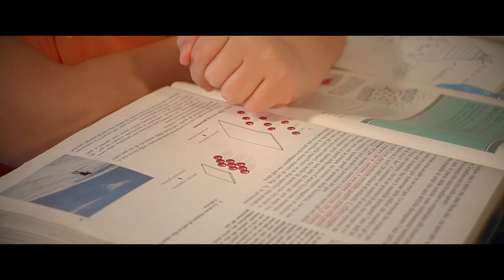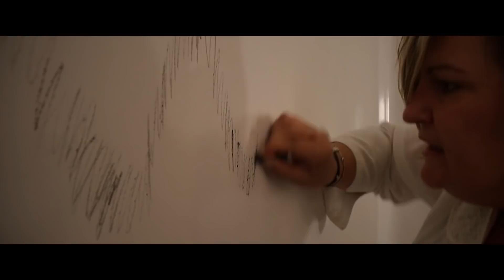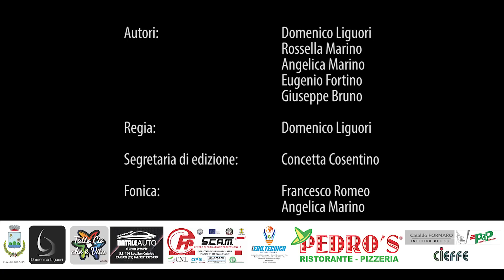Eleven Episodio 3 - Seguimi (un thriller ambientato in Calabria)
Eleven episodio 3 - Seguimi

Misteriosi rapimenti sconvolgono la città di Cariati.
Ancora una volta la trama si infittisce.
Riecheggia nell'aria l'inquieta paura.
Incognite nascoste mettono
K.o. i nostri personaggi.
Attendiamo l'evolversi degli eventi!

La prima webseries ambientata in Calabria e principalmente a Cariati.
Eleven è una webseries di genere thriller.
Sarà composta da 11 episodi di circa 20 minuti l'uno.

Fanno parte del cast artistico e tecnico solo ragazzi del territorio.

Cast tecnico:
Regia: Domenico Liguori
Autori: Domenico Liguori - Rossella Marino - Angelica Marino - Eugenio Fortino - Giuseppe Bruno
Segretaria di produzione: Concetta Cosentino

Operatori: Domenico Liguori, Jonathan Elia
Montaggio: Domenico Liguori
Color: Jonathan Elia

Fonica: Francesco Romeo, Angelica Marino

Costumiste: Marta Siciliano, Maria Iacoi, Daniela Ierimonti

Si ringraziano: Leonardo Grasso, Natale Auto, La Famiglia Cufari, Teresa Marino

Eleven è una webserie interamente autofinanzaita. Tutto il cast ha partecipato a solo scopo promozionale senza ricevere alcun compenso.